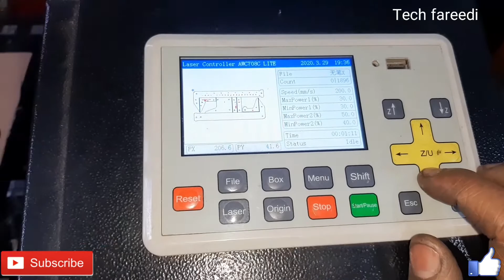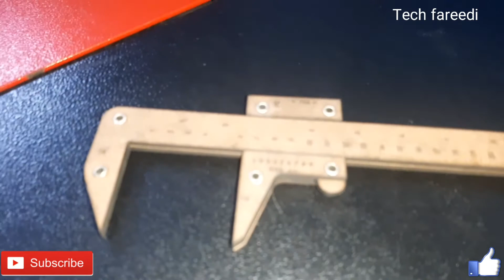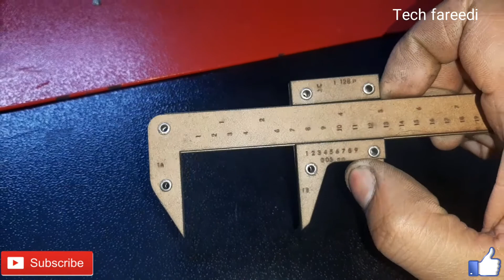How to make mdf wood vernier caliper by laser Machine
How to make the vernier caliper by laser cutte
Have you used a vernier caliper? Vernier caliper as a common tool,we often need it.Can we make a vernier caliper by ourselves? It id certain!Follow me using a laser cutting machine to make a vernier caliper !